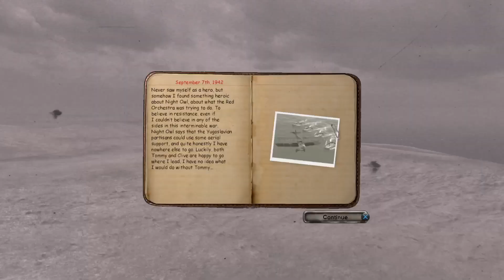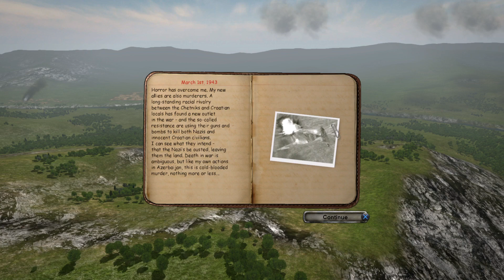Air Conflicts: Secret Wars Part 3